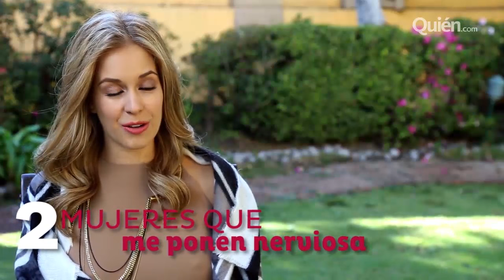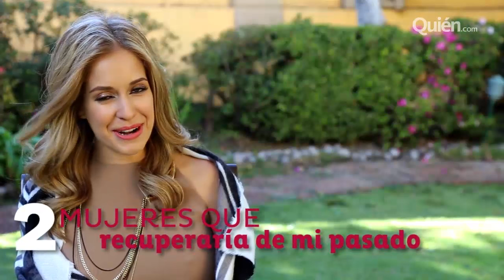2 mujeres que... Según Carmen Aub